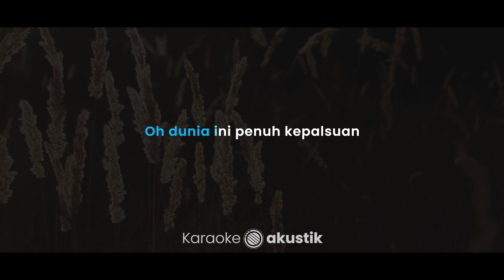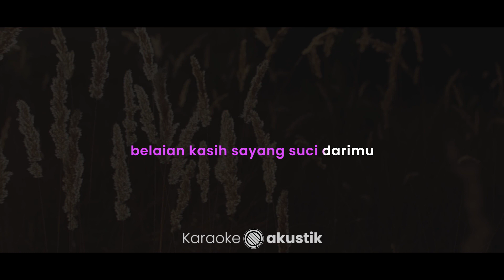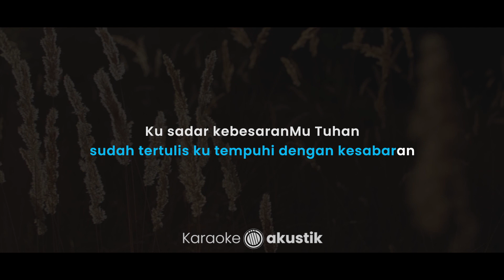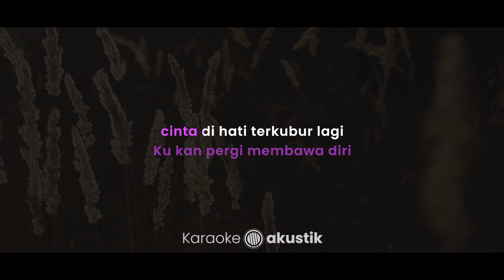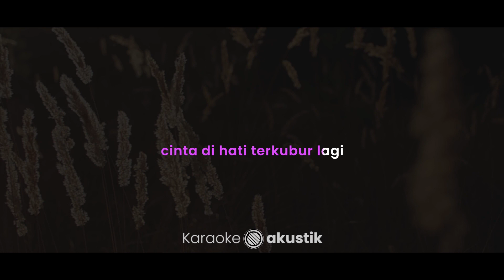Janji Manismu – Terry (KARAOKE AKUSTIK - MALE KEY)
Lirik :

Janji Manismu

Oh dunia ini penuh kepalsuan
Oh mungkinkah tiada keikhlasan
Apakah ini suatu pembalasan
Kusadar kebesaranMu Tuhan
Aku bagai seorang kembara
jalanan terombang ambing di lautan gelora
Mencari kebahagiaan
Dahan untuk menopang kasih
Mungkinkah suratan hidup kan selalu sendirian

Hati membeku mengingatkan kata janji manismu
Ku dilambung angan-angan belaian kasih sayang suci darimu oh kejamnya
Lidah tidak bertulang ucapan cinta mengiris kalbu
Ku kan pergi membawa diri cinta di hati terkubur lagi
Tidak ku pahami mengapa terjadi peristiwa pahit menggores hati
Perjalanan hidup ini sudah tertulis ku tempuhi dengan kesabaran
Ku sadar kebesaranMu Tuhan